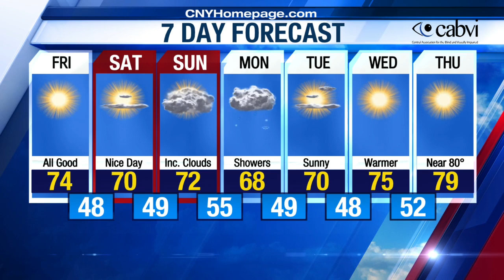Craig's Evening/Overnight weather forecast